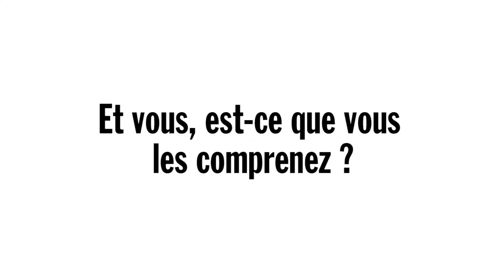[Rue89] Face aux émoticônes Facebook : « C’est quelqu’un qui fait du stop ? »